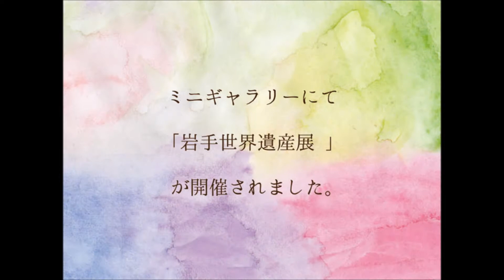いわてヒューマンギャラリー２０１７年８月インフォメーション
岩手でがんばる方々にスポットをあて、活動や写真を紹介していきます。

岩手県盛岡市のいわて県民情報交流センター　アイーナ４階にある
「いわてヒューマンギャラリー」のインフォメーションです。